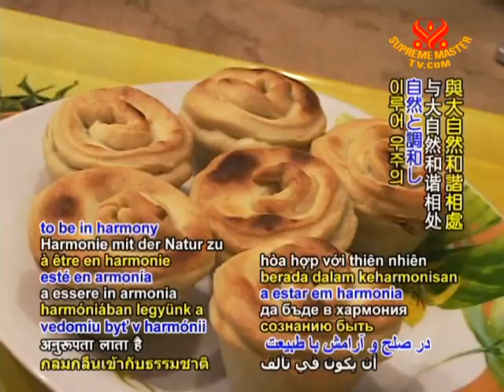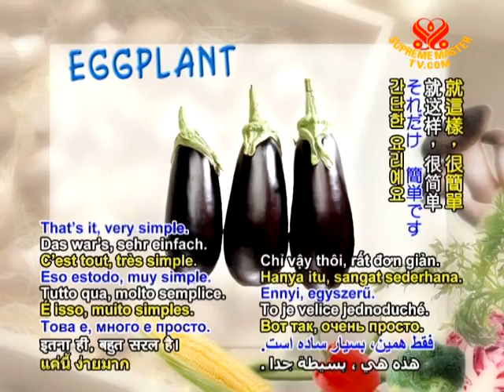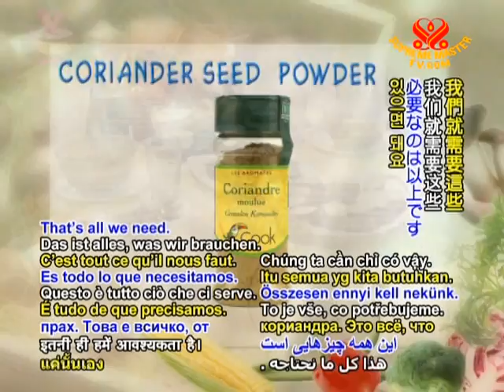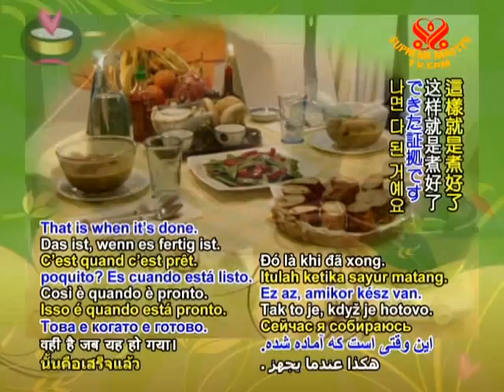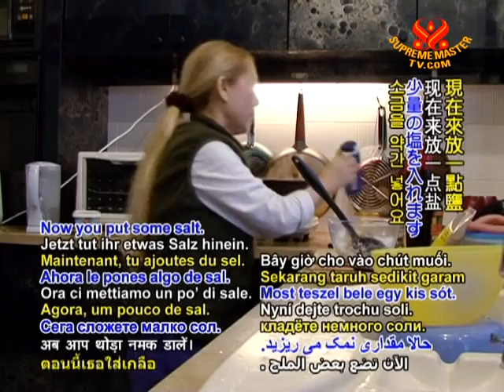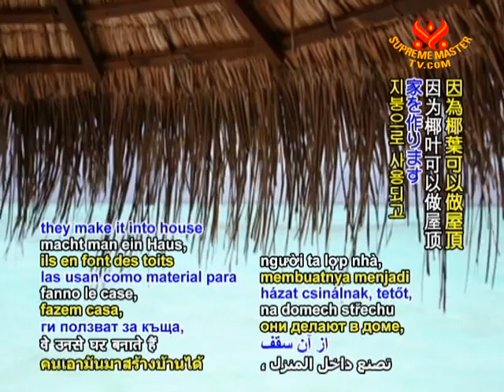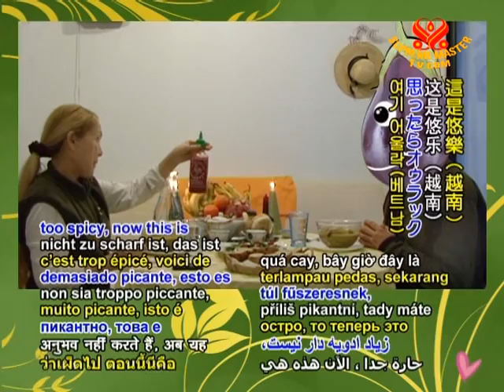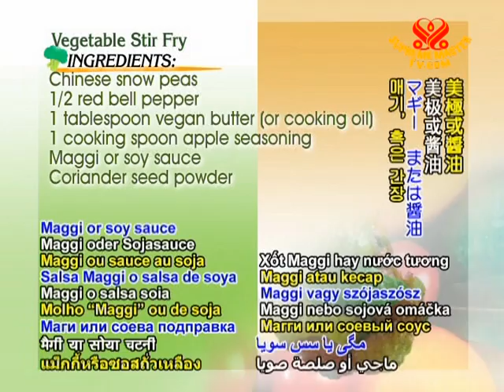A Gift of Love: Simple Curry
• BMD934; Aired on 5 Apr 2009
Simple Curry
In this special episode by Supreme Master Ching Hai, she shows us how to cook a milky coconut curry, simple, fun and scrumptious! We have fragrant fried tofu and vegan sausage, diamond shaped bread for diamond relationships, and more! Supreme Master Ching Hai also shares the wonders of coconut -- tree, fruit and all, as well as other loving tips. This video is heart-warming to watch as one can almost smell the fragrant curry and vegetable sauté, made with colorful red and greens to make it all the more appetizing!
4 vegan big franks or sausages
2 big button mushrooms, diced
1/2 eggplant, diced
1 packet tofu (200g)
1 tablespoon vegan butter (or cooking oil)
500 ml coconut milk
1 teaspoon coriander seed powder
1 teaspoon ground black or white pepper
1 tablespoon apple seasoning (mushroom or vegetable seasoning)
Salt to taste
4 tablespoons vegan curry paste
Maggi seasoning sauce or any vegan soy sauce (optional)
½-1 teaspoon coconut or apple juice
Some bread to serve with curry

Stir-Fry Vegetable:
Chinese snow peas
1/2 red bell pepper
1 tablespoon of vegan butter (or cooking oil)
1 cooking spoon of apple seasoning
Maggi Seasoning Sauce or soy sauce
coriander seed powder